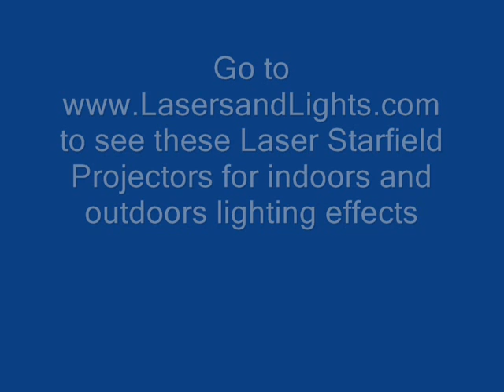Laser Starfields on organza, lace & white netting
We have always loved the effects of BlissLights Laser Starfield Proejctors on pure white surfaces and fabrics. Here we found a strip of white lace on a light gauze fabric and a huge roll of organza fabric and projector the Bliss Blue and Bliss 50 Laser Starfield Projectors on them for a dazzling effect.
We hope to see choreographers taking this idea into dance performances with costumes, backgrounds and sets that can be illuminated with these projectors for brilliant glowing holographic effects.